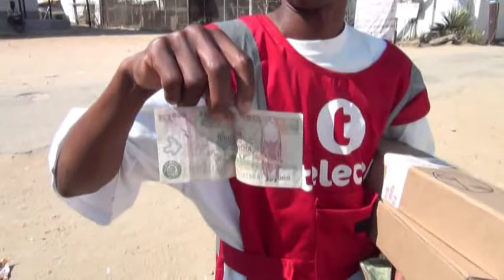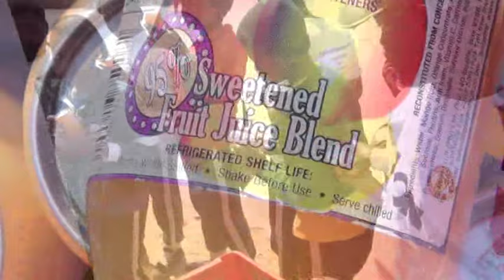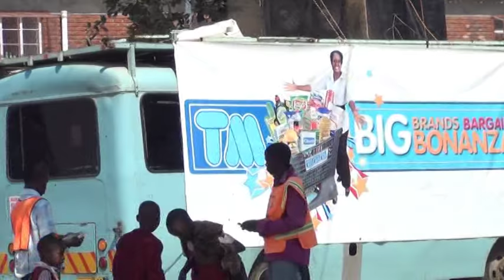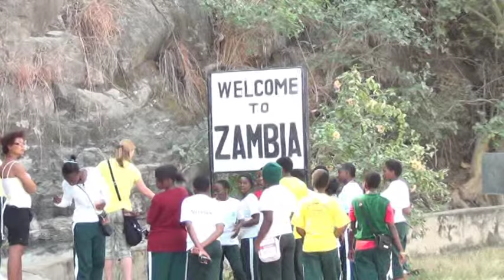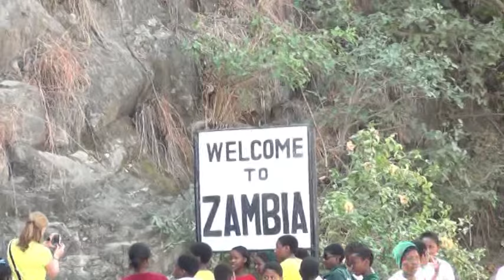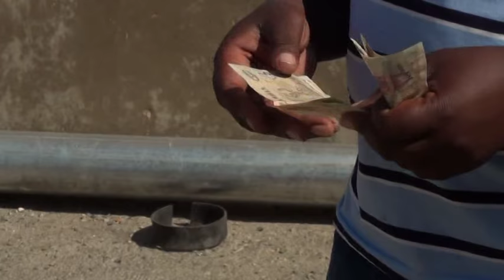Bonda Kariba Trip Day 2 Part 1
St. David's Girls High Bonda Educational Trip to Kariba with the old (chicken) buses from CAG.  Dam wall, Elephants etc